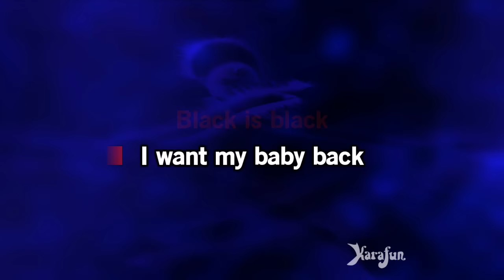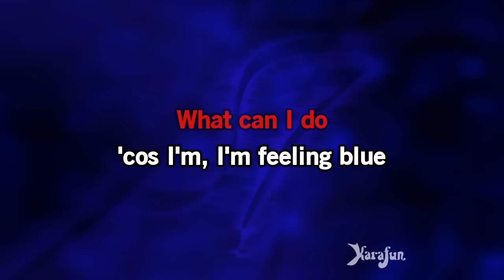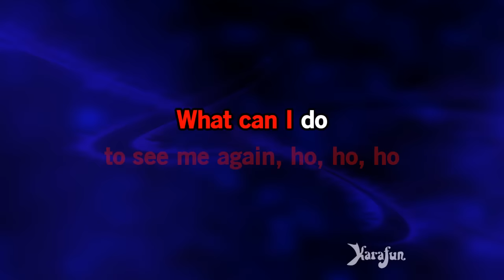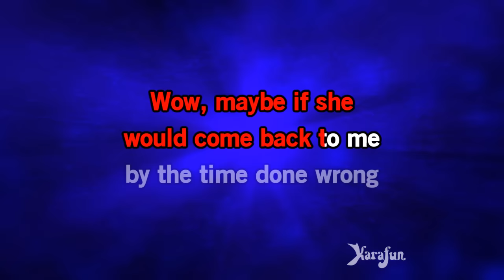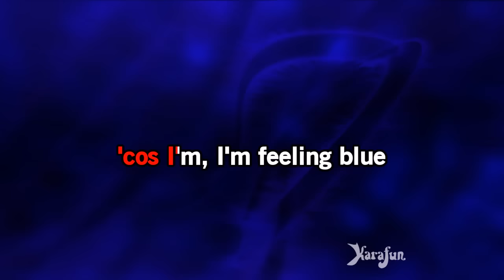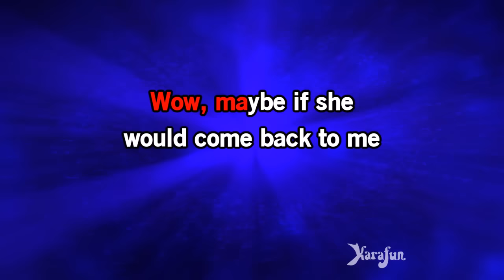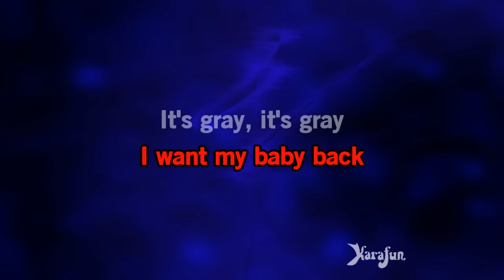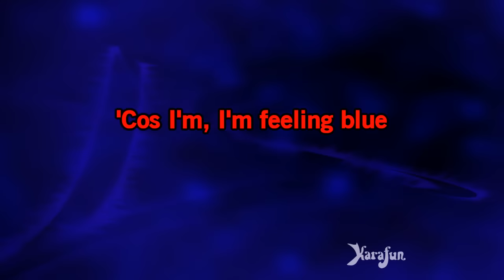Black Is Black - Los Bravos | Karaoke Version | KaraFun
ℹ️ This version contains a low volume vocal guide to help you learn the song. The karaoke version without the vocal guide is available This recording is a cover of Black Is Black as made famous by Los Bravos. This version is not the original version, and is not performed by Los Bravos. This instrumental/playback version contains a vocal guide, the lyrics and backing vocals.